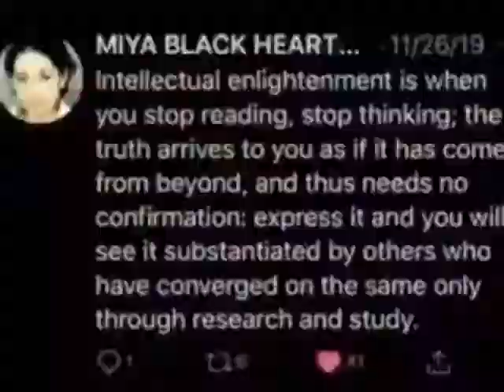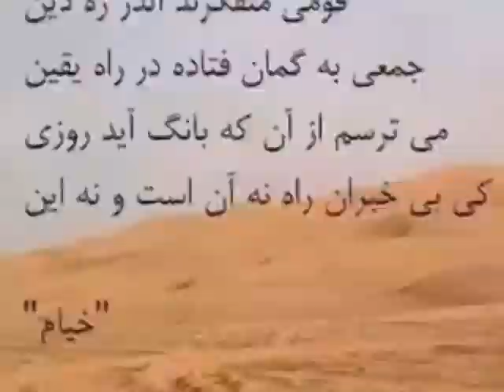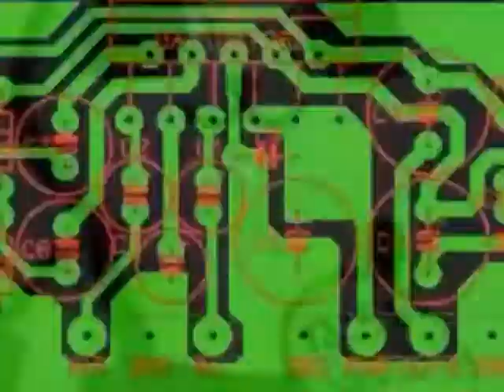Enchanted Arms OST - Yokohama City Foundation Festival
i couldn't find it on youtube on its own, so i did this